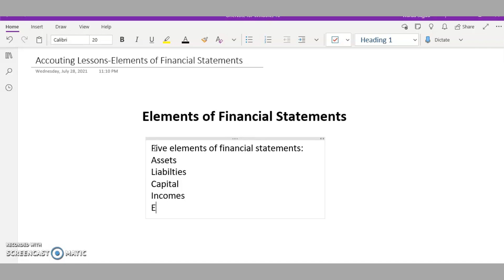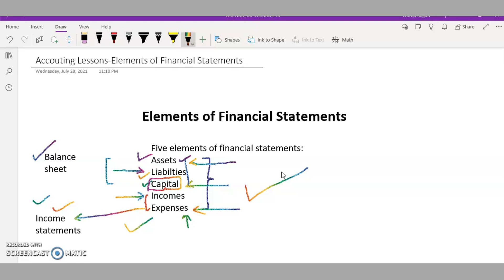Elements of Financial Statements | Five Elements of Financial Statements | Accounting Basics-04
This video is about the Elements of Financial Statements.

There are 5 Elements of the Financial Statements. The whole Accounting revolves around these elements. So make sure you don't miss out.